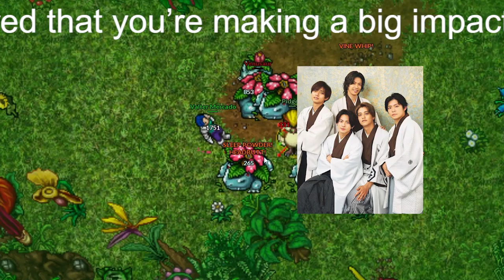【平野紫耀】King & Princeの人気メンバー1位は…『ジャニーズ・ワールド』の博多座公演では最年少で座長を務めたメンバー